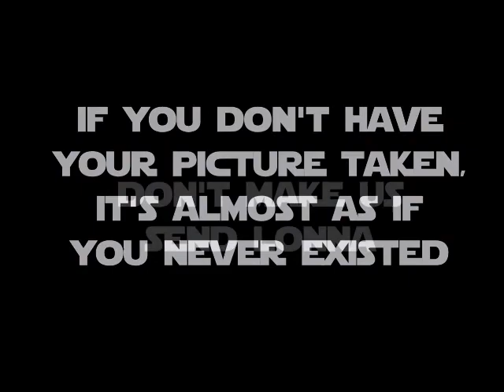Star Wars Pictorial Directory Announcement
We had a lot of fun with this "Star Wars" themed announcement.